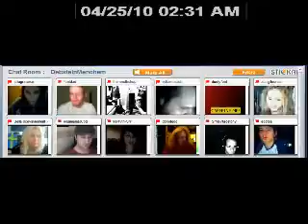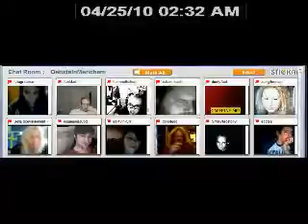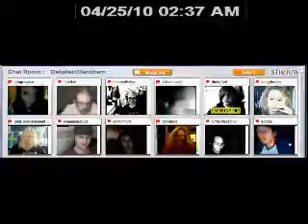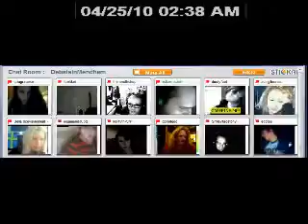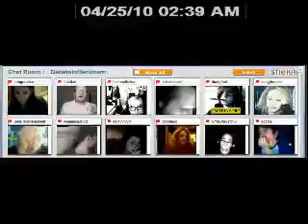Saturday Stickam Fun 5 DebateInmendham240p H 264 AAC